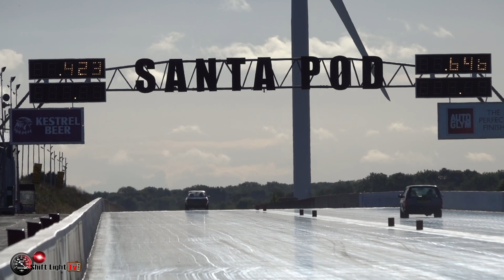VAUXHALL CHEVETTE AT THE JAP SHOW.....WHAT IS GOING ON !!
Scott Linacre was at the Jap Show in his 1983 1.2L Vauxhall Chevette, but it was running constant 12's. so what is his secret??

The 1.2L engine is long gone, and has been replaced with a 1.8T CA18ET engine from a Nissan Silvia S12 with standard internals, but running a Cosworth T3 turbo on a tubular manifold. Power is approx 270bhp, enabling it to run a best time on the day of 12.37 @ 113mph.

Check out the 3rd run, where the rear screen comes out as Scott crosses the line.